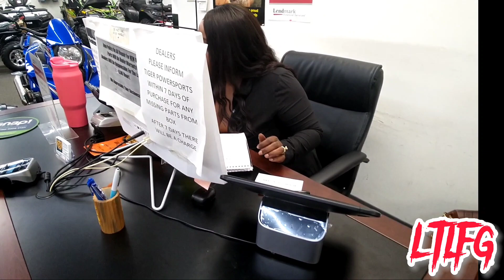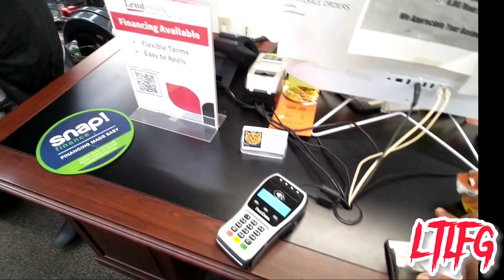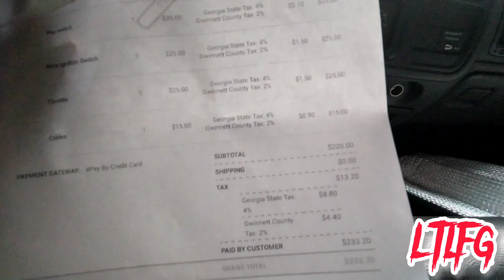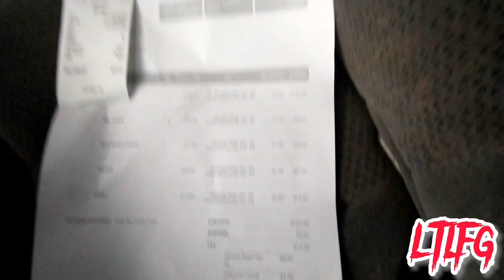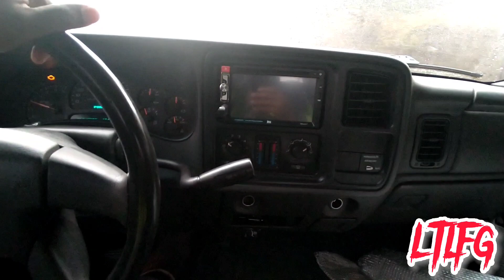4 wheeler part 2